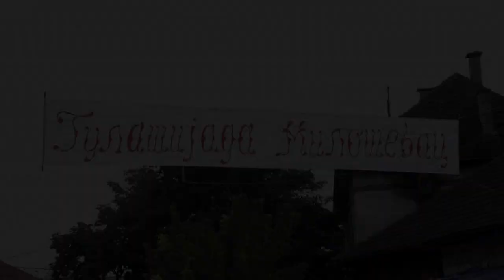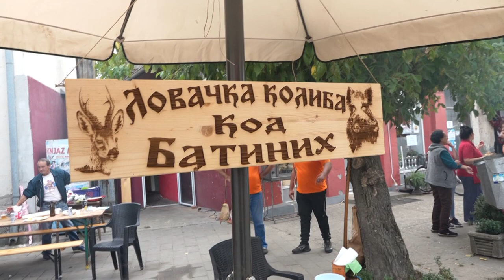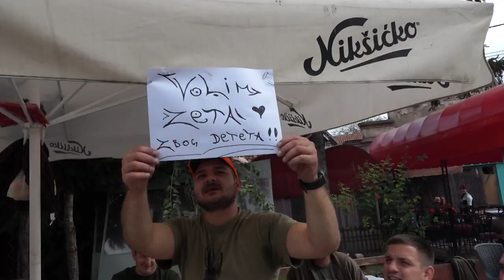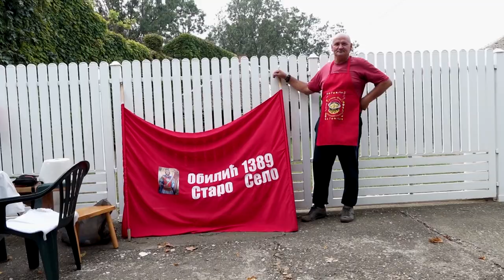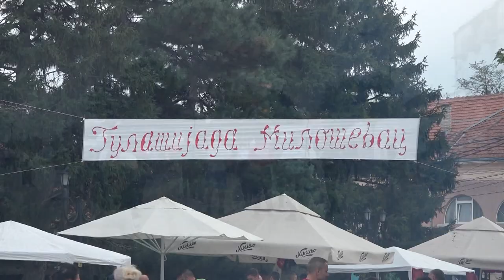Miloševac, GULAŠIJADA 2023. RTV PLANA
RTV PLANA Velika Plana 01. oktobar 2923. god.